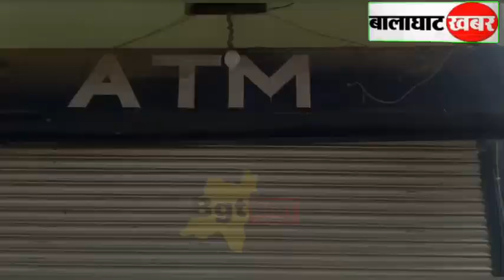बड़ी खबर: ATM 🏧 उगल रहा नोट के बजाय कागज, जानिए उपभोक्ताओं का आक्रोश